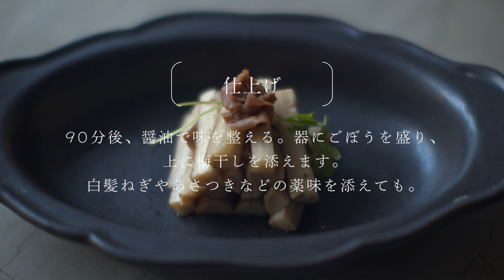dinos d-BEAUTY METHOD / 薬膳マルチポット 惣菜編